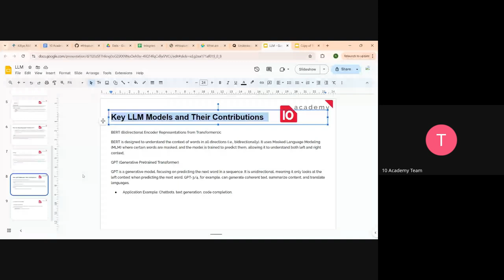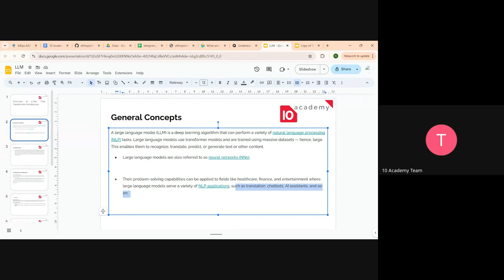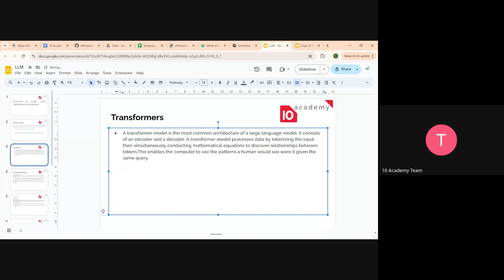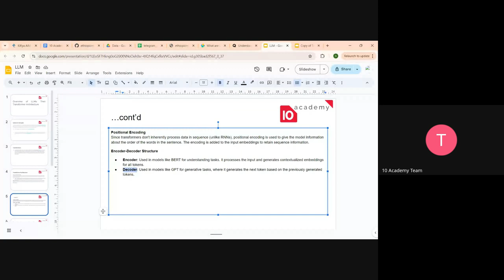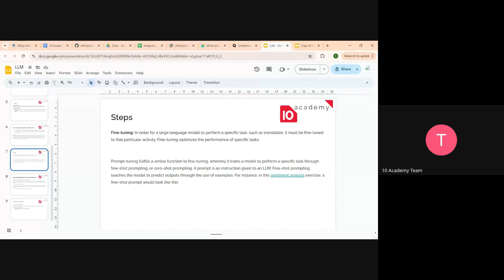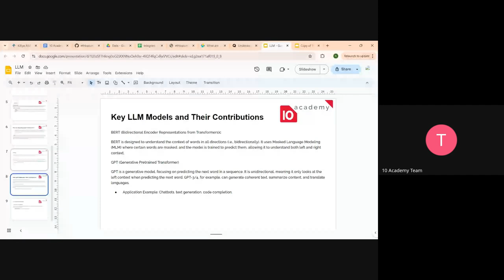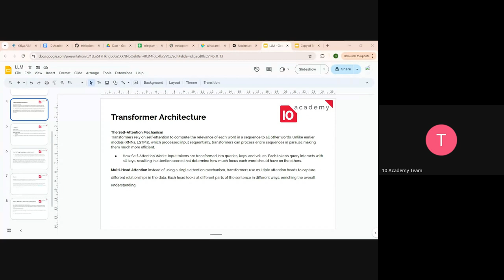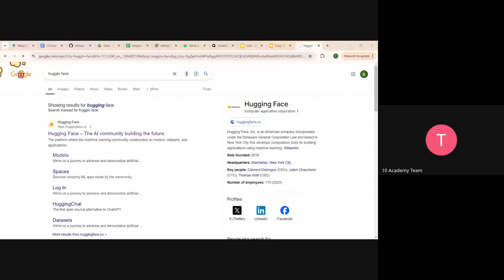Kifiya AIM 2 W5D2, Tutorial 1 Overview of LLMs Their transformer architecture and main techniques